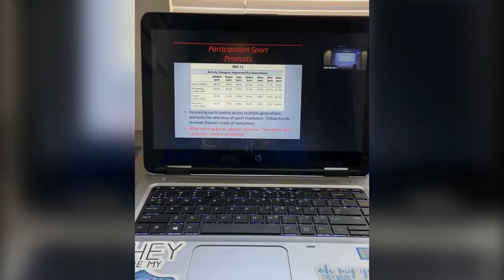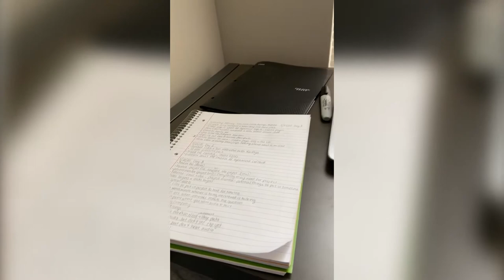Day In The Life - Amanda Guercio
Get to know Indiana State Softball's Amanda Guercio with a Day In The Life. Amanda is doing an internship with Indiana State Athletics and she edited this video as part of her internship!